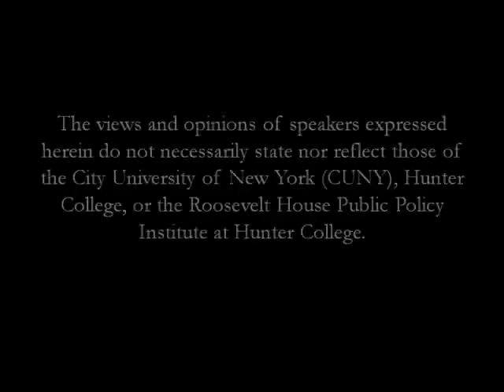Phyllis M. Kossoff Lecture with Executive Director for UN Women Michelle Bachelet .wmv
On March 3, 2011, UN Women Executive Director Michelle Bachelet spoke at Roosevelt House, announcing a new initiative to boost women's roles in conflict resolution.  In her address, entitled "Women, Peace and War," she described how UN Women will create an international roster of gender experts who can be rapidly deployed to work on issues such as constitutional law, electoral and party law, and legal aid, all of which are critical to post-conflict reconstruction processes. The roster will help women's associations organize themselves so that they can participate fully and effectively in peace processes. "It will act as a force multiplier for local women's movements that have seen their ranks decimated by conflict and instability," Ms. Bachelet said. "Timely technical support will translate their concerns into lasting institutional reforms to maintain women's participation." UN Women is the UN organization dedicated to gender equality and the empowerment of women. A global champion for women and girls, UN Women was established in 2010 to accelerate progress on meeting their needs worldwide.

The lecture was part of the Phyllis M. Kossof lecture series, an annual forum that brings leading figures in public life to Roosevelt House for conversation and reflection on pressing issues of international and domestic concern.